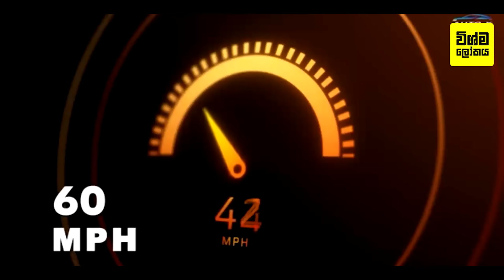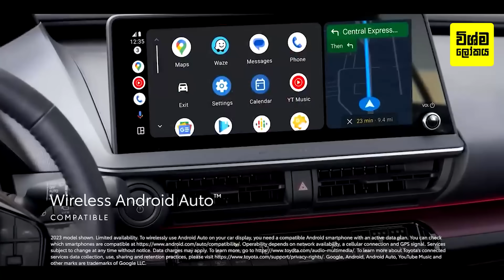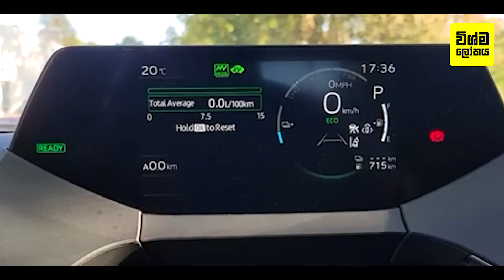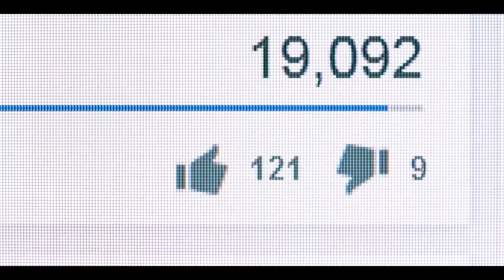2024 අලුත් ටොයෝටා ප්‍රියස් එක තනි පිස්සුවක් - මෙන්න එහි තිබෙන සුපිරිම වැඩ කෑලි | Toyota Prius Prime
Review of 2024 Toyota Prius Prime